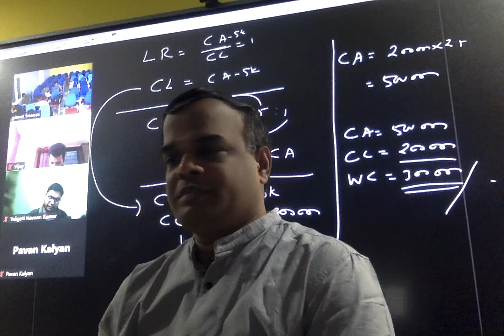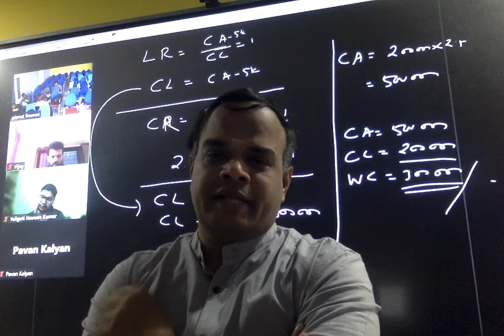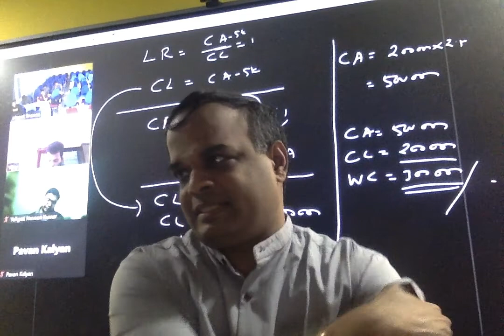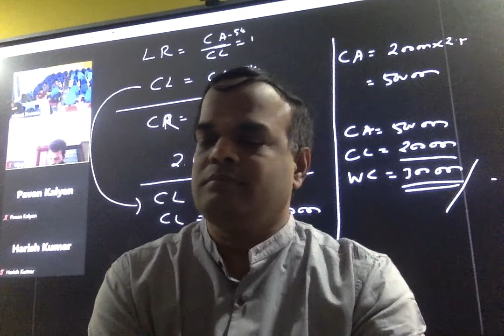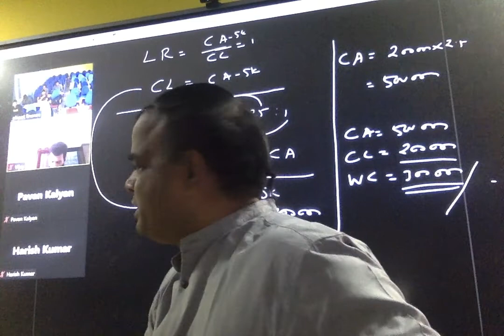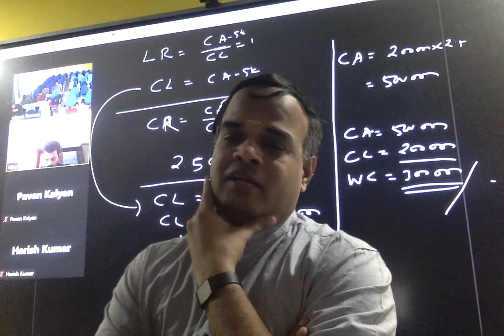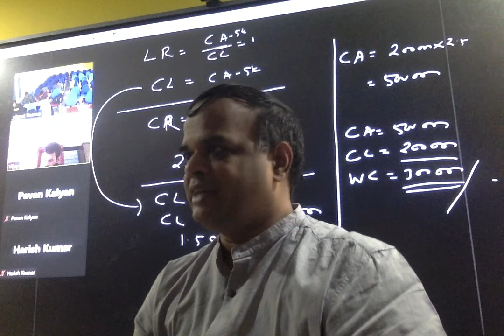Ratio Analyses | P&S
Qtn:

The balance sheet of Musa Limited is given for your consideration: (Rs. Lacs)
                       Liabilities Rs.                Assets Rs.
Capital and Reserves  355               Net Fixed Assets  265
P & L Credit Balance  7                  Cash  1
Loan from SFC  100                       Receivables  125
Bank Overdraft  38                     Stocks  128
Creditors  26                             Prepaid Expenses  1
Provision for Tax  9                     Intangible Assets  30
Proposed Dividend  15
              Total       550               Total                 550
Based on the above information, you are required to compute the following ratios:
(a) Current Ratio     (b) Quick Ratio
(e) Net Working Capital
(f) If Net Sales is Rs.1500 Lac, then what would be the Stock Turnover Ratio based on sales?
(g) Debtors Velocity Ratio
(h) Creditors Velocity Ratio if purchases are Rs. 1050 Lacs.